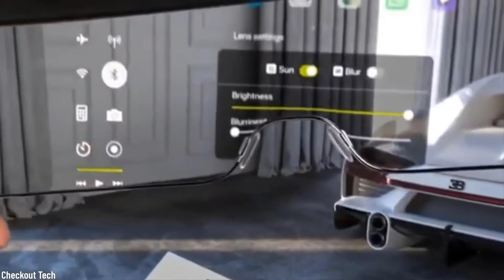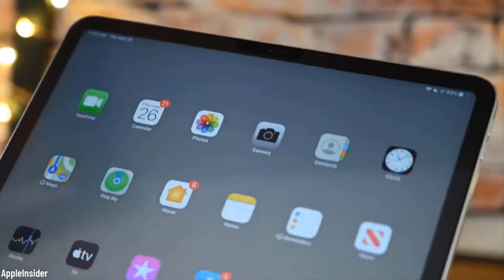Apple Glasses: VR and AR Are Coming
Let the drums roll! The Apple VR and AR technology-enabled smart glasses are not just speculations any more. Although no mention of this technology was made at the just-concluded WWDC event, Apple has been exploring the virtual reality and augmented reality for over a decade. It's rumored that the tech giant has a 1000-employee strong secret research unit working on AR/VR. Well, the rumors are finally becoming real as Apple recently released a set of prototypes that has set the tech community in a frenzy. From the proposed sleek design to the simple interface, there's every indication that this latest product from Apple is set to revolutionize the market for smart glasses.